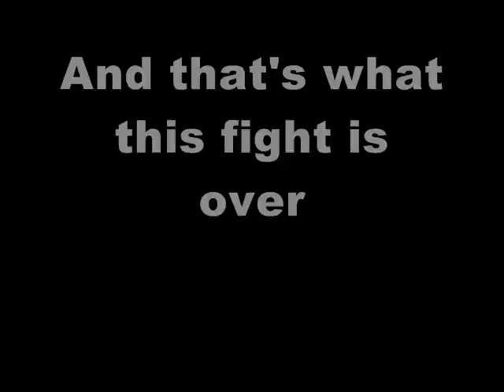One Nation: Fomenting Class Warfare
On 10/02/10 One Nation Rally will have their defense march in Washington. Fomenting class warfare with Ed Schultz & Gregory Floyd

They are worried about 1% of the population having 25% of the income... even though the 1% pays 40% of the taxes...

This rally is being well organized and union workers are being FORCED  to attend ...

Joining them are anti-American, anti-Israel groups: Stalinist ANSWER Coalition; and the terrorist supporting Obama funders Code Pink and United for Peace and Justice, which since its inception and until recently was led by noted communist Leslie Cagan.  Listed on the sidebar as sponsors are anti-American groups Veterans for Peace and Iraq Veterans Against the War.